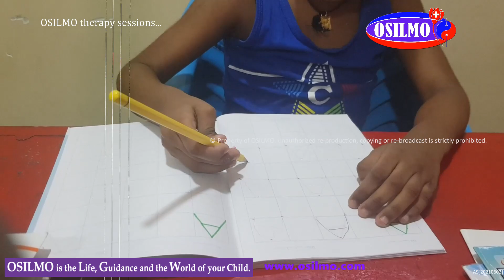Real story of another OSILMO child | The valuable testimony for all the autistic children parents.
Real story of another OSILMO child | The valuable testimony for all the autistic children parents | Sinhala Language.